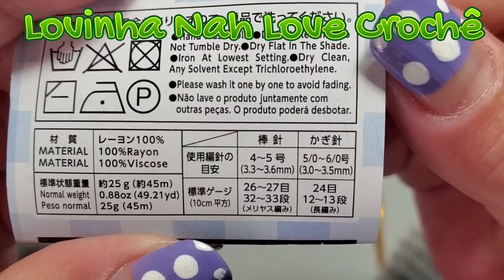PONTO FANTASIA EM CROCHÊ DE 3 CARREIRAS EM LEQUE